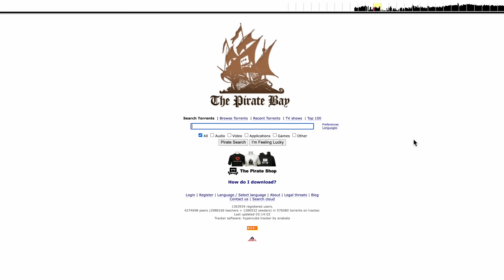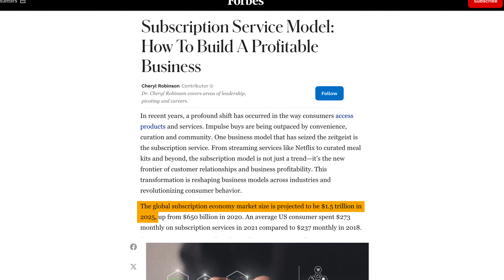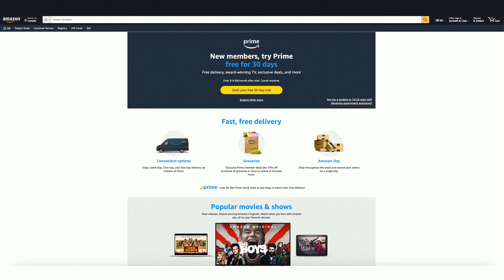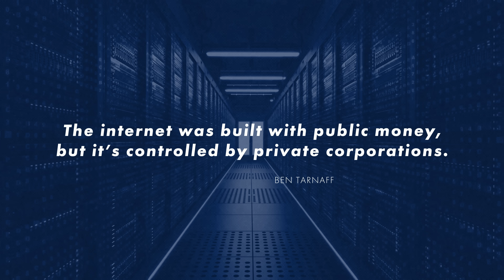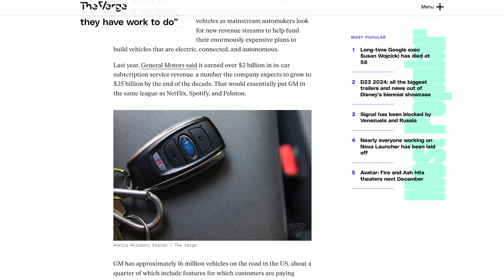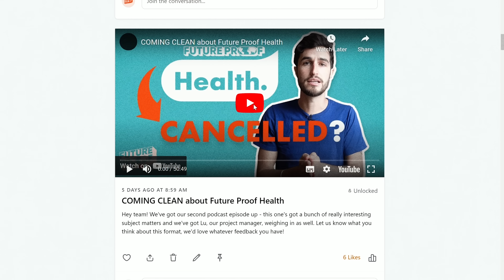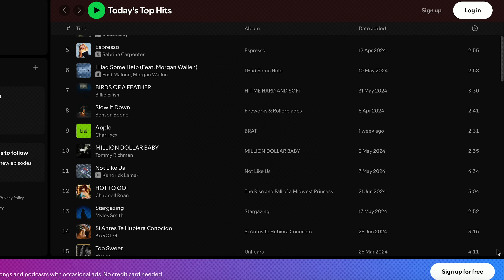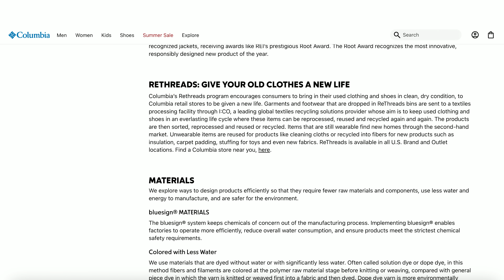How Subscriptions RUINED the Internet (and everything else)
These days, EVERYTHING is subscription based. From the movies we watch, the music we listen to, and even the calculators on our phones — subscriptions are ruining the internet. And everything else too…

Script: Courtney Bill
Editor: Melody David
Project Manager: Lurana McClure Rodríguez
Host: Levi Hildebrand